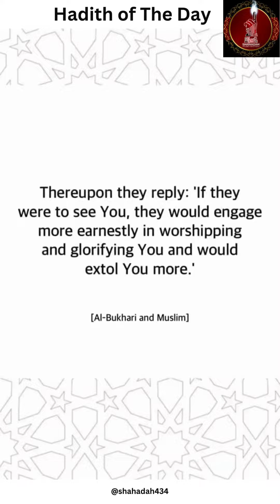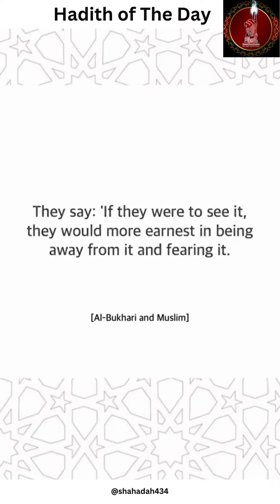Hadith of the day